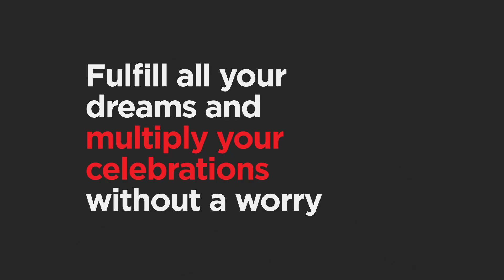How to Convert Your Bajaj Finserv DBS Bank SuperCard Transactions to Easy EMIs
How to Convert Your Transactions to Easy EMIs?

Timestamp:

0:04: Introducing Transaction to EMI Conversions

0:16: How to convert a transaction into EMIs

0:23: Choosing your EMI tenure

0:39: How to convert via the DBS Card+ mobile app

0:55: How to convert via the SuperCard Call Centre